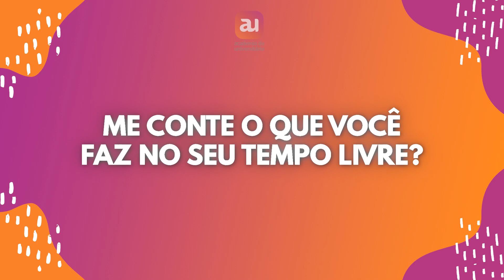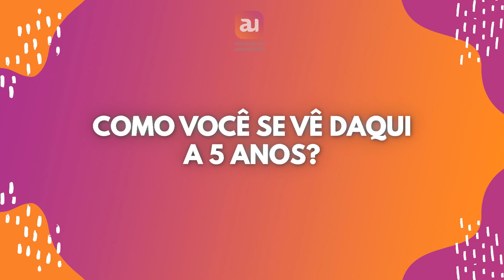AS SETE PERGUNTAS MAIS DIFÍCEIS DE UMA ENTREVISTA DE EMPREGO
Você se sente preparado para conquistar aquela tão sonhada vaga? Se sente na confiança para ter sucesso ao responder todos os questionamentos da tão temida entrevista de emprego? Então vem comigo que nesse vídeo vou te explicar como ser um expert e arrasar na sua entrevista de emprego.
Gostou desse conteúdo? Entra lá na Comunidade do Estagio para ver muito mais!

QUEM SOU EU: Sou Diego Cidade, CEO e Fundador da Academia do Universitário, um das maiores Startups de Recrutamento e Seleção de Estagiários do Brasil. Me tornei o LinkedIn Top Voice Mais Novo do Mundo em 2019 e Sou Jovem Da ONU. Faço vídeos sobre dicas de carreira, mercado de trabalho, mundo do estágio, tecnologia e mais!

Me mandando uma dm no @diegocidade no Instagram é a melhor maneira de você falar comigo ou interagindo pelos stories. Eu tento sempre meu melhor para responder tudo o quanto antes, mas ainda não tenho tempo suficiente no dia pra responder todos😭